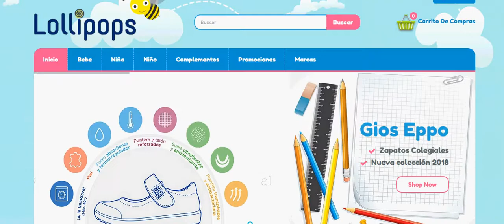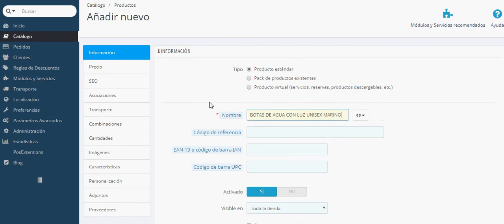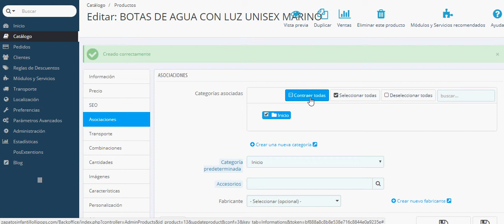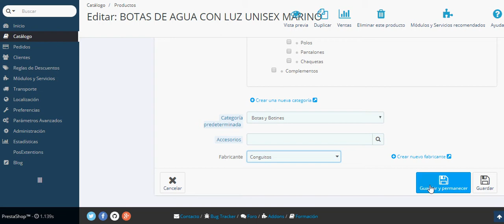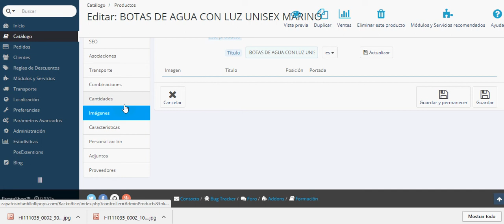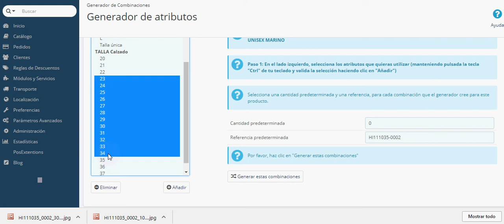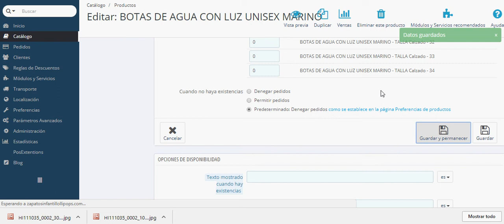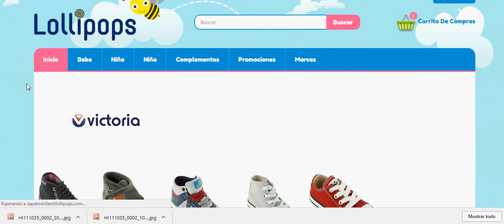Añadir nuevos productos en venta en una tienda Prestashop